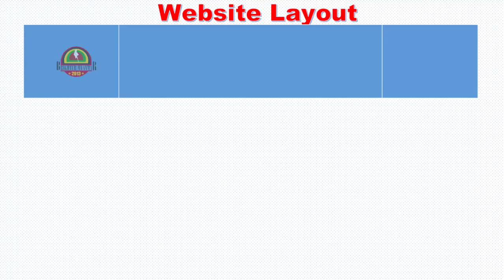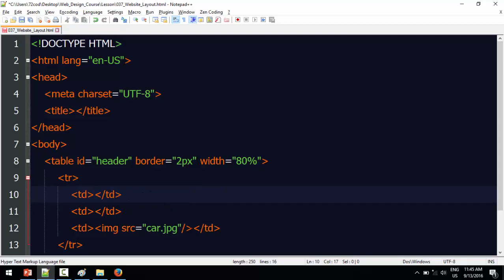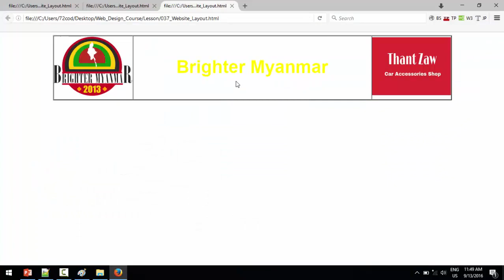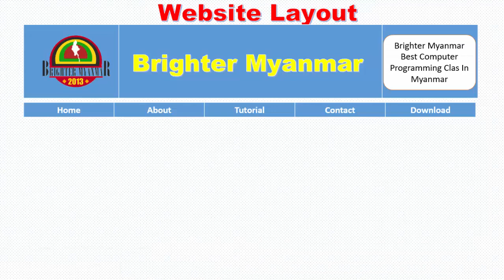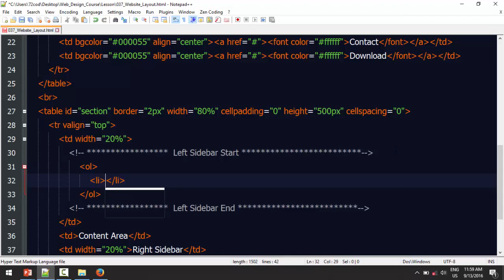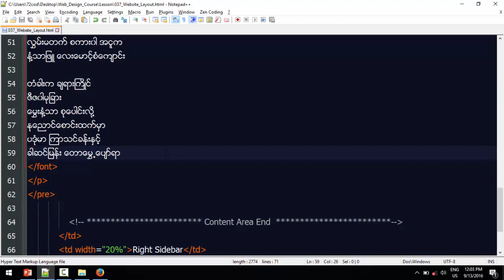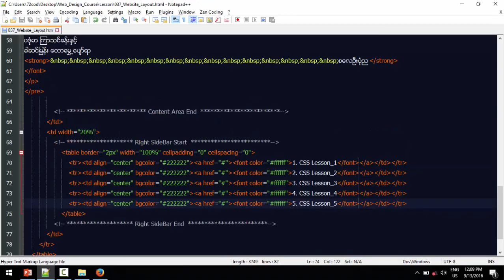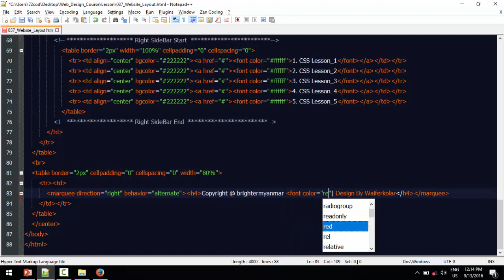037 Website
Front-end web developers use: JavaScript
Back-end web developers use: JavaScript, Java, Python, PHP, Ruby
Mobile developers use: Swift, Java, C#
Game developers use: C++, C#